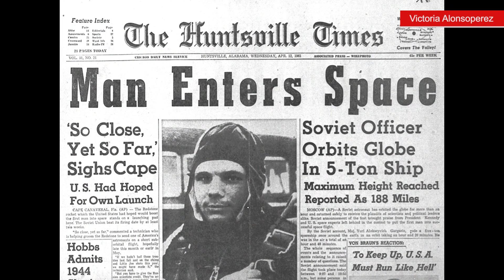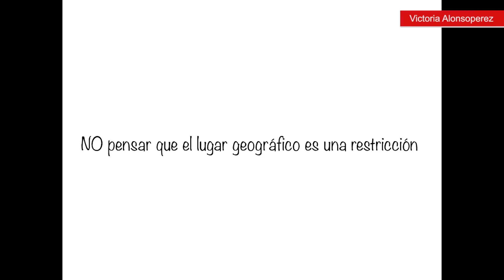Seguir un camino apasionante y no desalentarse en el intento | Victoria Alonsoperez | TEDxDurazno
Victoria Alonsoperez is an Electrical Engineer and Entrepreneur. She is the Co-Founder of IEETECH and co-Chair of the Space Generation Advisory Council.